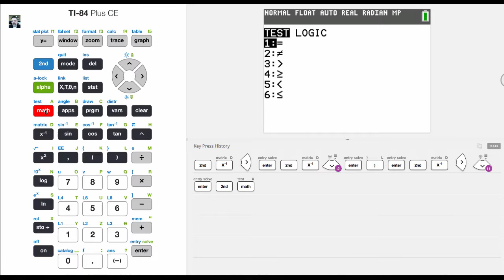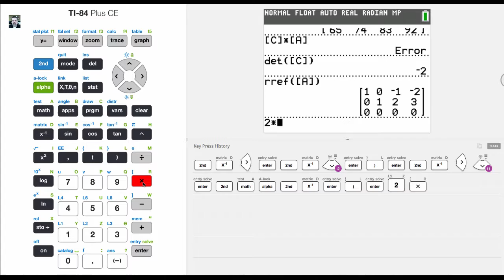TI-84 CE Tutorial 19 Using the Matrix Editor and the Math Menu